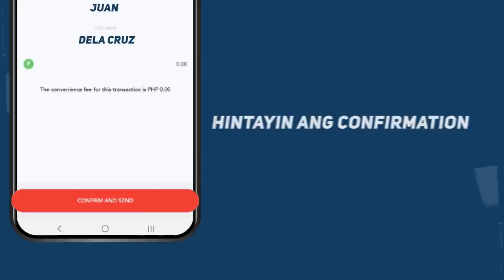How to pay bills via eCebuana App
Hindi mo na kailangang lumabas ng bahay para magbayad ng bills dahil may eCebuana app na! Download na sa Google Play Store for FREE.